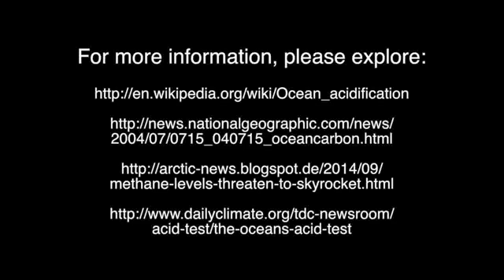Ocean Acidification and Coral Sand Beach Experiment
(Note: See Extra! Extra! below.)
The world's amazing white-sand beaches are made from coral reefs that parrot fish chew off and excrete, and the beautiful tiny star-shaped shells of discoaster plankton. Coral and sea shells are mostly calcium carbonate CaCO3. A healthy ocean sequesters carbon in coral, sea shells, and layers after layer of dead plankton that eventually becomes limestone and marble. Scientists report that half the CO2 increasing in the atmosphere from burning fossil fuels are now turning the oceans acidic with carbonic acid. As the oceans get more acidic they dissolve more coral, and stop oysters and clams from forming shells. The sea life dies. While I was thinking about this it startled me that no one is talking about what happens to existing coral sand beaches. So I did an experiment to find out myself by putting the coral sand in vinegar. However, carbonated beverages contain carbonic acid, the same acid that CO2 makes in the ocean. CocaCola is famous for its acidity. I wondered what it would do to the coral sand. Boy, was I surprised! Later I learned that in addition to carbonic acid, CocaCola contains a significant amount phosphoric acid. I think it is the combination of the two acids that make the CocaCola reaction more dramatic than the vinegar. Still, the film's conclusion holds true: as the oceans get more acidic from absorbing CO2 they already dissolve more and more of the coral sand beaches, releasing more CO2 bubbles, making more acid, dissolving more beaches. When is the tipping point where the acid circle becomes unstoppable?

EXTRA! EXTRA! Recent research has refined our knowledge about what actually killed off the dinosaurs 65 million years ago, and it is not the meteor impact in Mexico. Quote: "...the many strong strands of scientific evidence that global warming and ocean acidification was behind the demise of so much life, including the dinosaurs, should give us pause." Actually, it is up to us to pause our fossil-fuel burning civilization, because we are pushing up atmospheric CO2 and methane concentrations faster now than even during the Deccan mega-volcanoes. Article

By ClintonCallahan

We’d like to see your photos, videos and stories of how you are campaigning against climate change. How do you show your commitment? Do you participate in demonstrations or local campaign events? Are you influenced by your values when it comes to the things you buy? Perhaps you choose certain cars or there are foods you do (or don’t) eat? Whether you approach your activism through daily decisions or with campaigning zeal, we’d like to hear from you.

Photograph: David Ryder/Getty Images